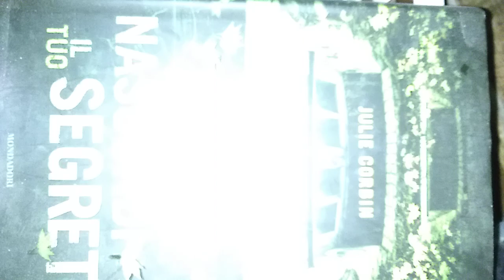mi piace leggere,ecco un mio libro